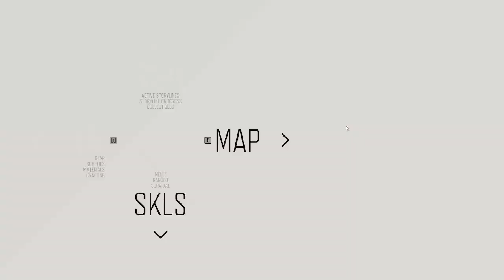Boozer gets a dog!!! (hardest difficulty)